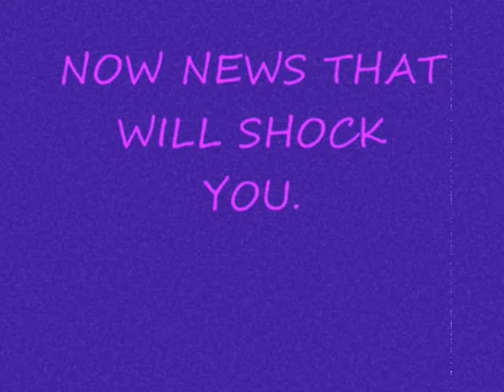Harry Potter and the Half-Blood Prince (New Pic. and NEWS!!!)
*SPOLIS*
Here are more Pic. of Half-Blood Prince...
-Ginny
-Harry playing Piano??
-Harry and Katie(cant spell her name)

THIS IS NO RUMORS OK..IT TRUE..
Warner Bros. Pictures has moved Harry Potter and the Half-Blood Prince two days from Friday, July 17th to Wednesday, July 15th

Mugglenet pointing out that WB has given their reasons for moving forward the release date:

That gives the movie a head-start on the weekend during what's shaping up as a highly competitive summer season for Hollywood, which has major franchise films opening virtually every week.

"Every day the kids are out of school in summer is just like an extra Saturday," Fellman said.

The song i got it from
X-Ray Dog-Miracles Can Happen

Thanx to J.K.Rowling

Harry Potter and the Half-Blood Prince comes out 15 July 2009...

Please live a comment..thanx..^_^